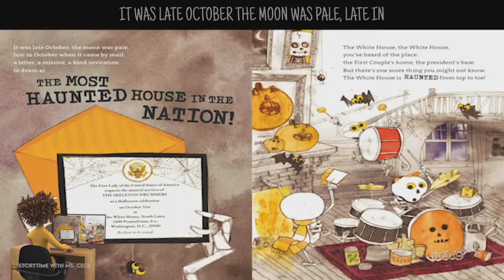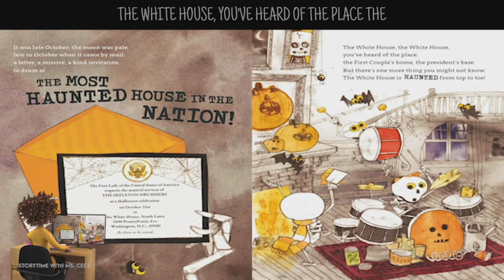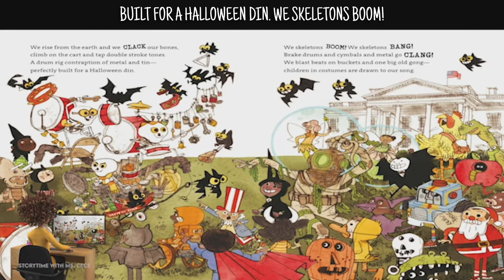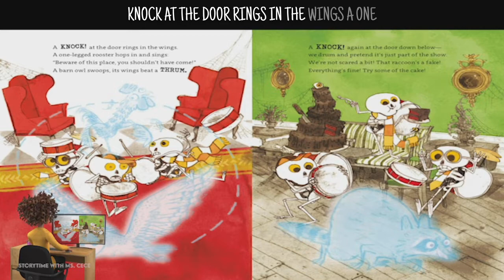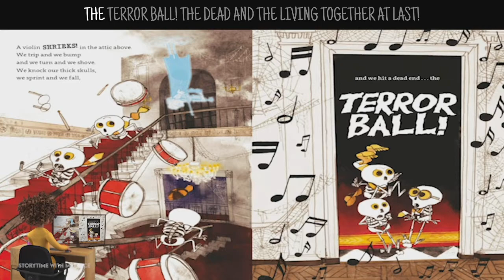👻 THE MOST HAUNTED HOUSE IN AMERICA - KIDS BOOK READ ALOUD - READ WITH ME HALLOWEEN STORYTIME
READ WITH ME - THE MOST HAUNTED HOUSE IN AMERICA - KIDS BOOK READ ALOUD - HALLOWEEN STORYTIME

When the Skeleton Drummers receive an invitation from the First Lady to perform at the biggest Halloween party of a lifetime—or afterlife—the band must pack their instruments, rise from the earth, and prepare to rock the White House. With gusto and bone-rattling beats, the skeletons BOOM! BANG! and CLANG! as the crowd of trick-or-treaters dance on the president's lawn. But when the party moves inside, something's not quite right: there's a chill in the air and a prickle of fright. There's one thing you might not know: The White House is haunted from top to toe!

Read with me! Children's books read aloud also kids' books read along. Follow along and learn to read with Storytime with Ms. Cece.

Kids Books Read Aloud Channel: Welcome to StoryTime with Ms. Cece! I read children's books aloud on this channel. You are more than welcome to follow along or listen as I read your favorite children's storybooks.

Do you love reading or listening to books? Then you're in the right place! Watch and read or follow along as I read all types of exciting books.

These books are great for bedtime stories, family reading time, as a classroom resource, or just for kids reading along.

p.s. Any mistakes are intentional. 😉

Ms. Cece